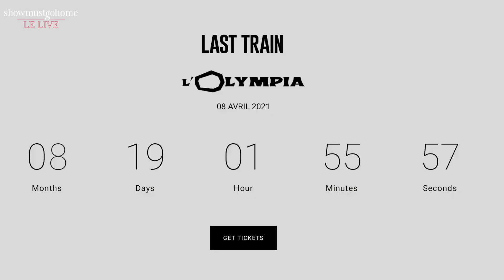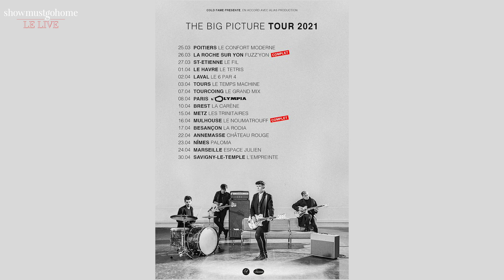Last Train Live + Interview - Émission #7 SHOW MUST GO HOME - LE LIVE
Découvrez 2 lives exclusifs + interview du groupe Last Train, lors du 7e volet de notre émission hebdomadaire Show Must Go Home!

Exclusivité, Intimité, Proximité, Communion, c'est ça Show Must Go Home!